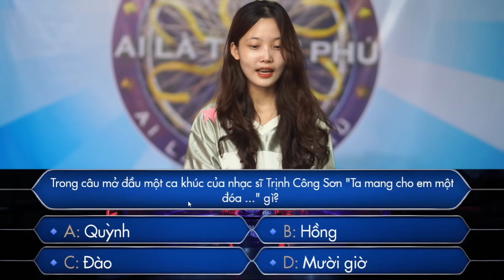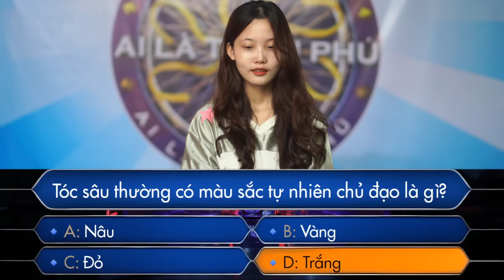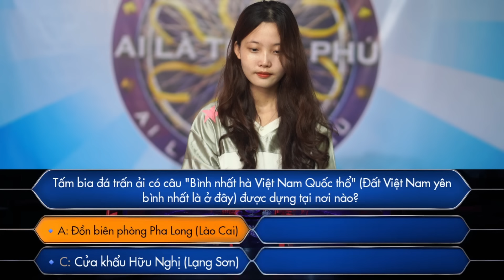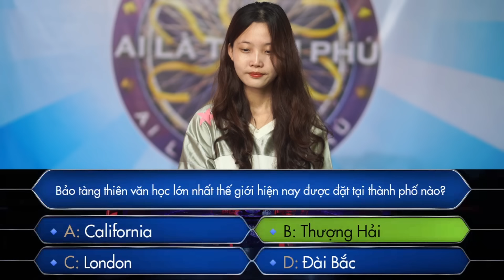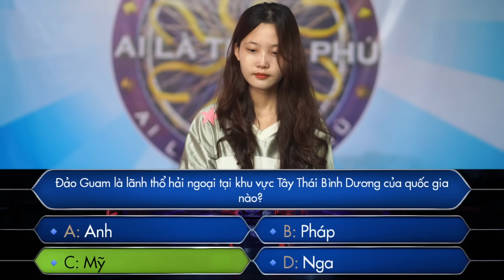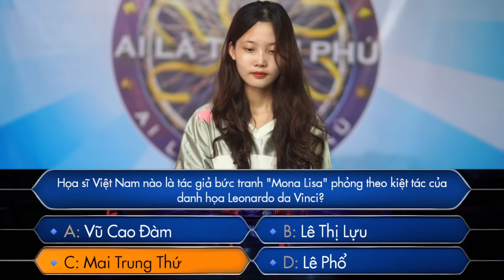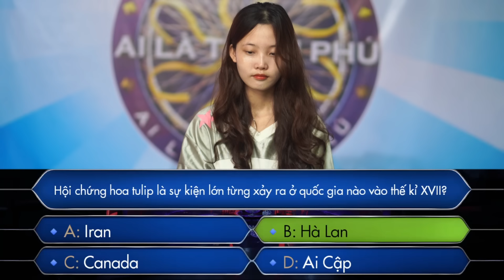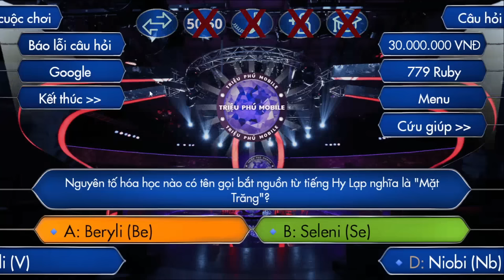AI LÀ TRIỆU PHÚ MỚI NHẤT (4/7/2024) HÀ THỊ ÁNH - HÀ NỘI DUYÊN DÁNG TRẢ LỜI HAY